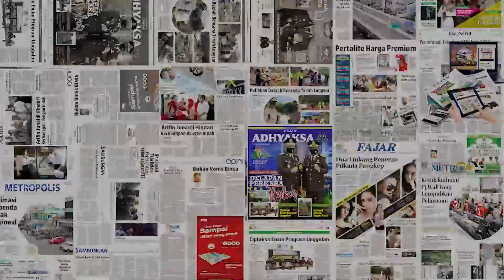Cerita Pengalaman Adaptasi Kike Linares di PSM Makassar, Terbantu oleh Teman Kamar yang Baik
Pemain asing PSM Makassar Kike Linares mengakui dirinya sempat mengalami kesulitan dalam beradaptasi di tim barunya ini.

Kike Linares yang di datangkan manajemen PSM untuk memenuhi kuota pemain asing terkhsus pemain ASEAN.

Pemain berdarah Spanyol ini sendiri pertama kali bergabung bersama Pasukan Ramang di sesi latihan perdana tim, Kamis (1/6/2023).

Dimana, pada saat itu PSM Makassar melakukan persiapan jelang laga menghadapi Bali United di ajang playoff Liga Champions Asia.

Setelah itu, Kike pun langsung dimainkan pelatih Bernardo Tavares di leg pertama menghadapi Bali United.

Ia tampil selama 89 menit dan sangat baik bermain menggantikan peran Yuran Fernandes yang berada di bangku cadangan di pertandingan tersebut.

Kike saat ditemui Fajar.co.id di acara penyerahan apresiasi Pemprov Sulsel kepada para atlet Sea Games dan PSM Makassar, Kamis (8/6/2023) mengaku hanya memiliki beberapa hari latihan dan persiapan. Ia pun mengaku belum tahu banyak hal sejak kedatangannya di hari pertama.

Meski begitu, ia mengaku memiliki rekan satu kamar yang sangat baik dan cukup ramah yang membantunya dalam proses adaptasi.

Diketahui, sejauh ini Kike terlihat begitu dengan salah satu pemain asing PSM lainnya yakmi Kenzo Nambu.